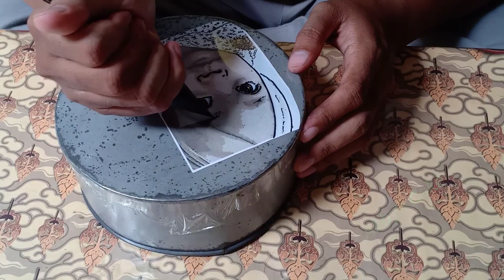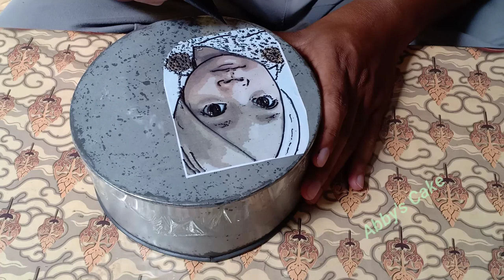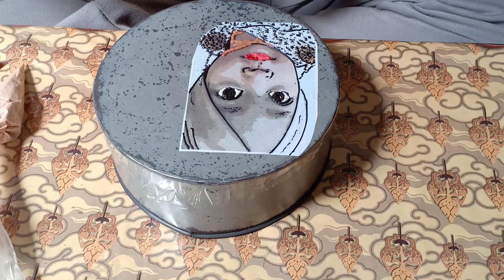Sketsa Wajah dengan Butter Cream Transfer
Assalamualaikum bunda
masih dengan tema Sketsa Wajah dengan Butter Cream Transfer, lansung saja ya bunda selamat menikmati.